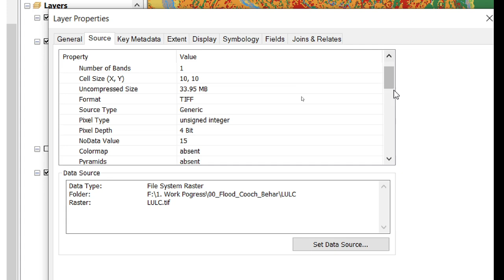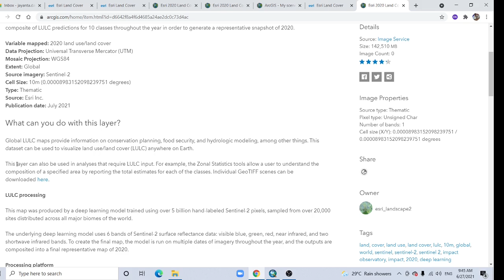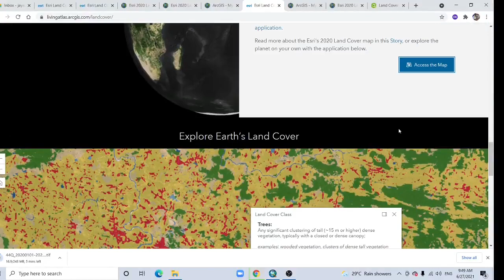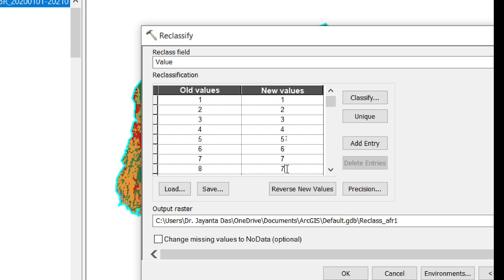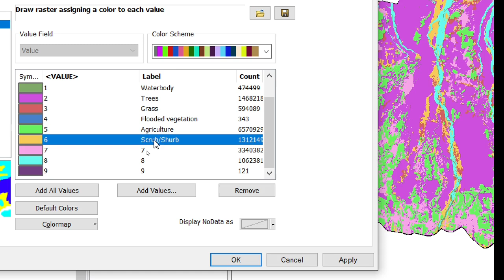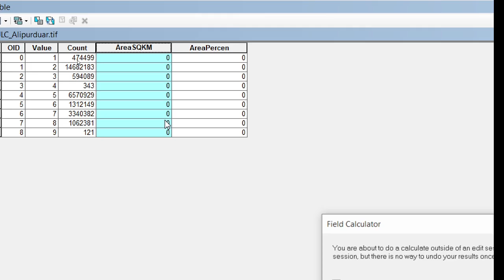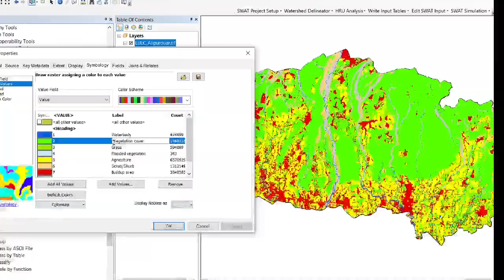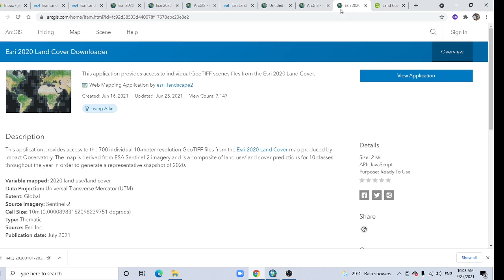Free download Latest Landuse and Landcover (LULC) raster data for whole world from Esri landcover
In this tutorial, I explained how to download the latest Landuse and landcover map (2020) for the whole world and explained how to process it in ArcMap. Esri has published it on 24th June 2021.

Workshop Alert on An Integrated MCDM approach for Drought Vulnerability Assessment in ArcGIS
UDEMY Course
Rainfall Indices for MCDM models in ArcGIS: how and Why?
Preparation of 10 important rainfall indices for MCDM models and time series analysis using Excel, ArcGIS and QGIS
Advances in Geographical Research
Learn research methodology online with courses of Advanced Geospatial technologies, statistical methods, and Machine Learning algorithms.